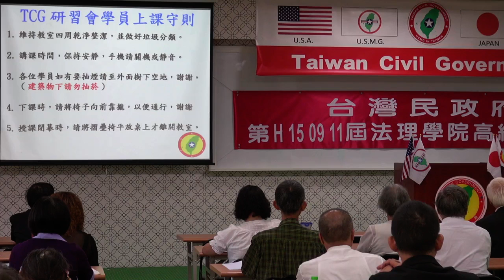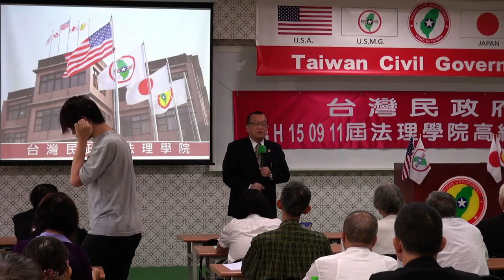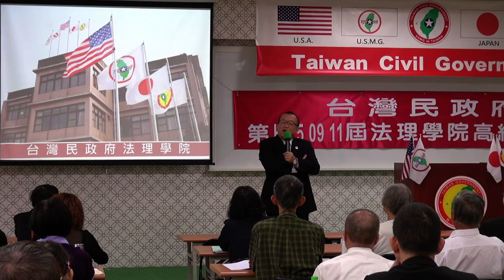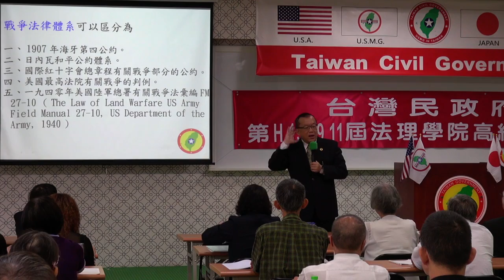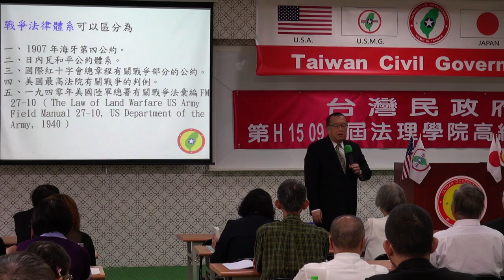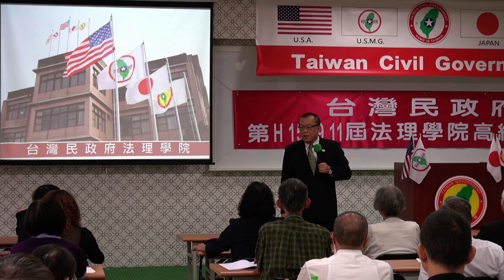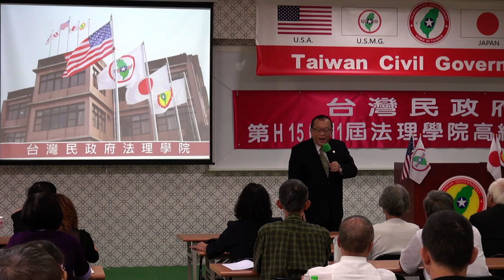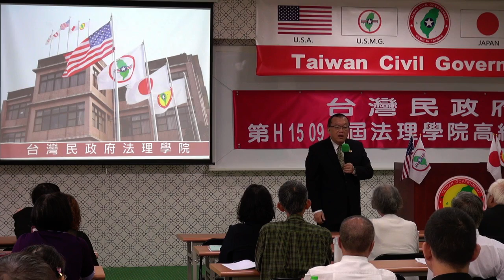150912-與秘書長有約-林志昇-台灣民政府第H150911屆高級行政參議班